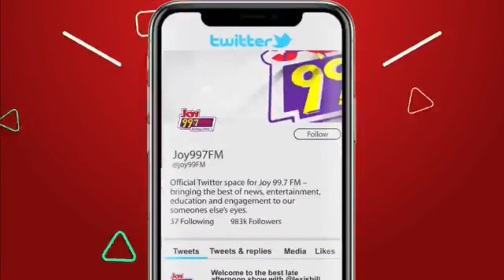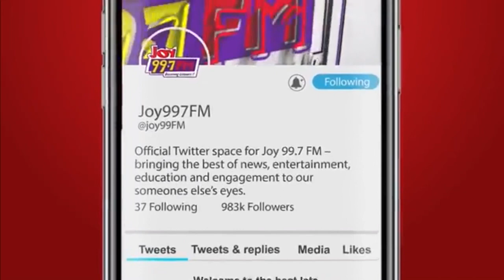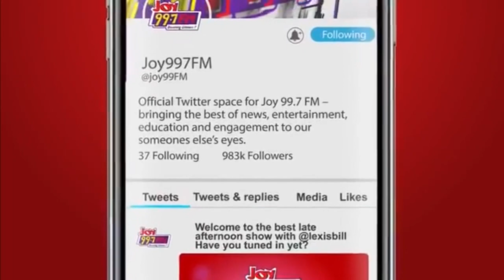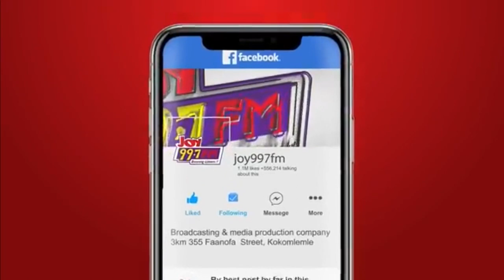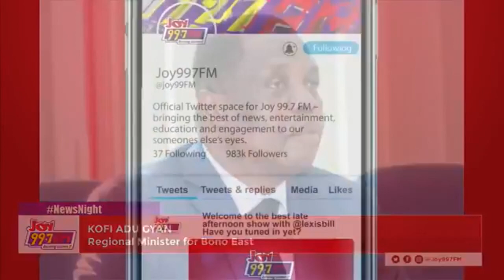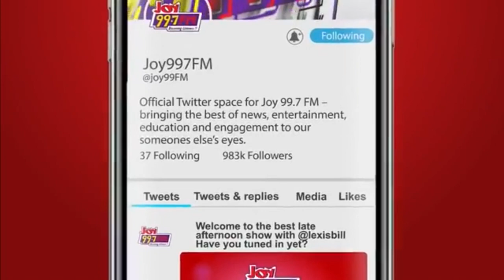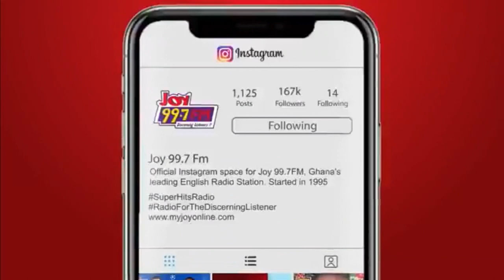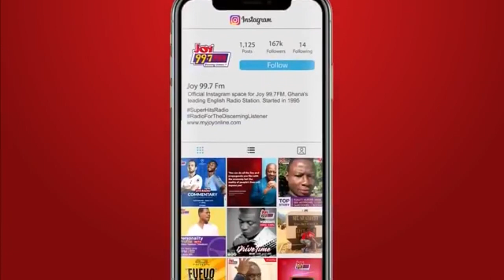News Night with Evans Mensah and Emefa Apawu (25-1-23)